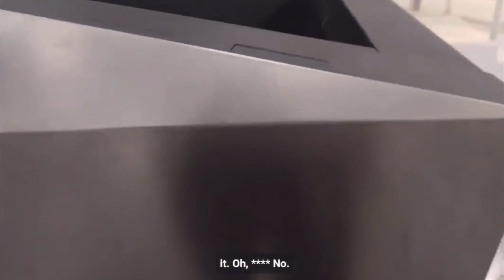LEAKED CYBERTRUCK PROTOTYPE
Cybertruck walk around at giga Texas